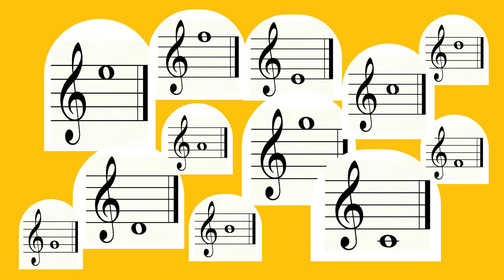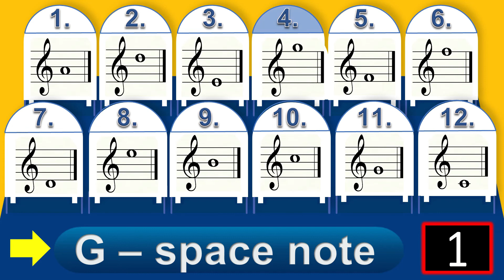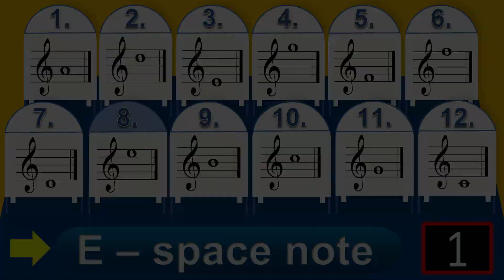Match written notes (e.g. G - line note) to 12 pics of Treble Clef notes. 5 seconds each. No review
Match the 12 written out notes (for example: F - space note) at the bottom of the video with treble clef notes on the 12 tabs. Video is an upbeat, fast-paced challenge. One note per slide and 5 seconds to match each note. One example is presented before the game begins.

The 12 Treble Clef notes included in this drill are Middle C (C - line note) to G5 (G - space note).

Learn how to read music today!